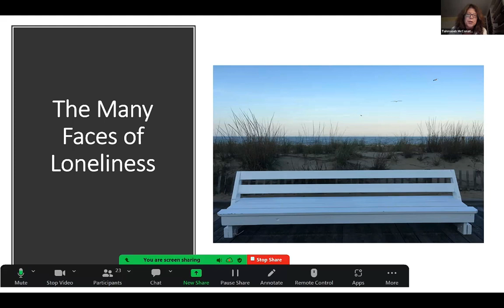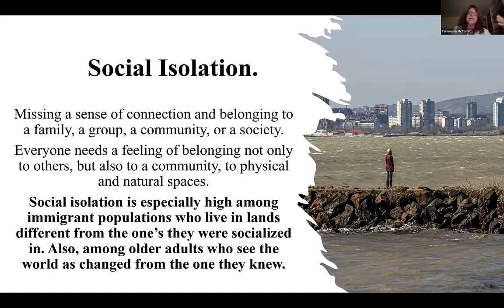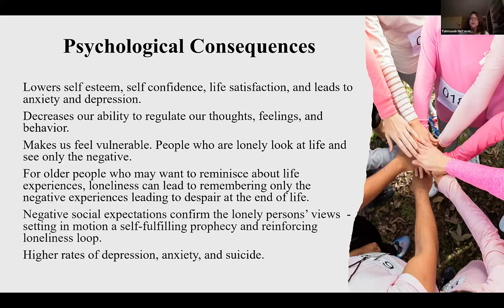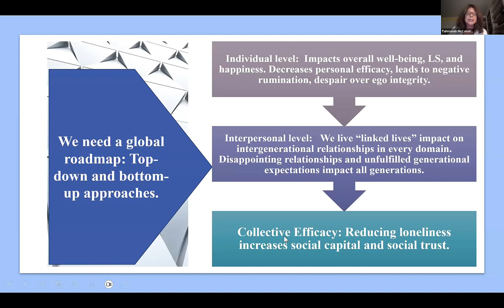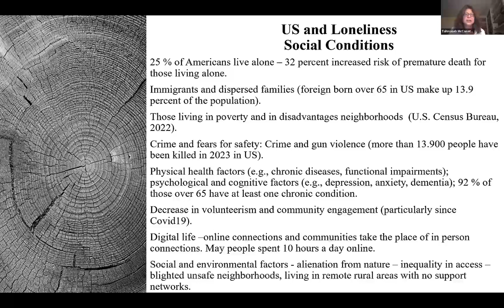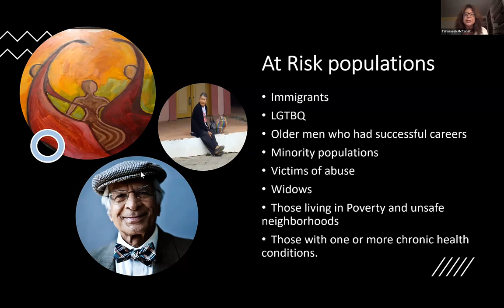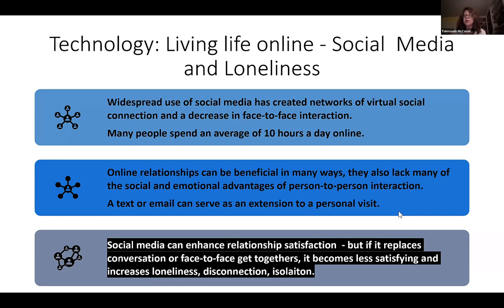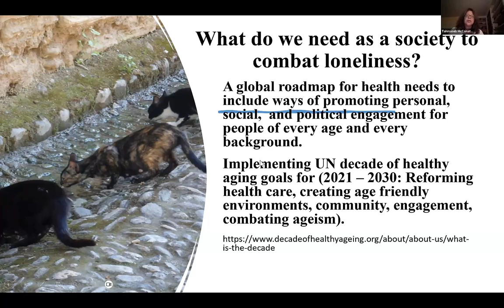Virtual Lecture- Dr. Tahmaseb-McConatha, The Many Faces of Loneliness and Isolation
Professional Organization of Iranian- Americans Presents

The Many Faces of Loneliness and Isolation
Dr. Jasmin Tahmaseb-McConatha